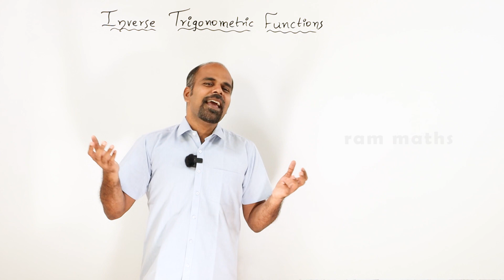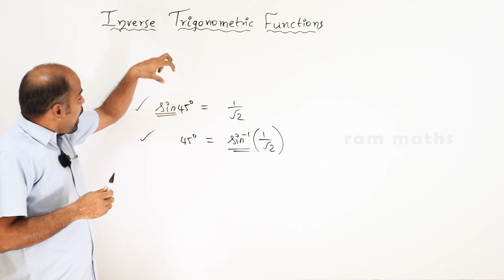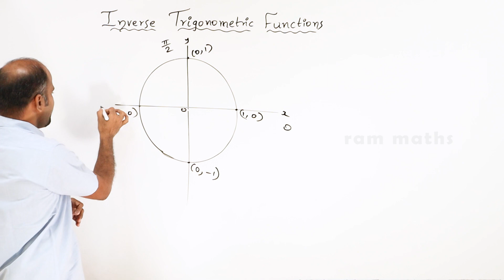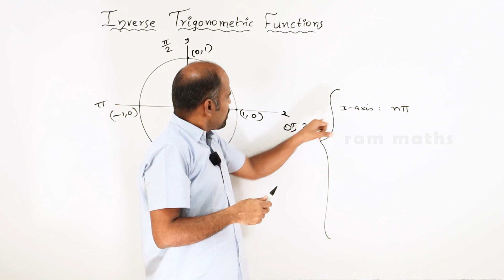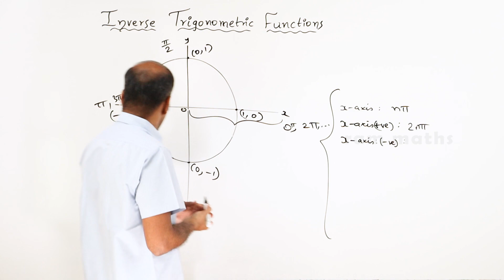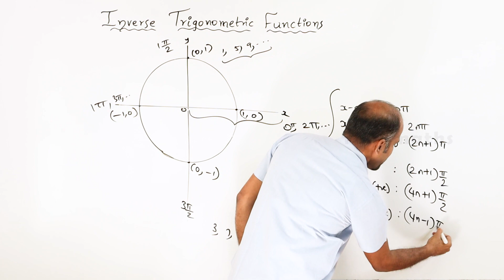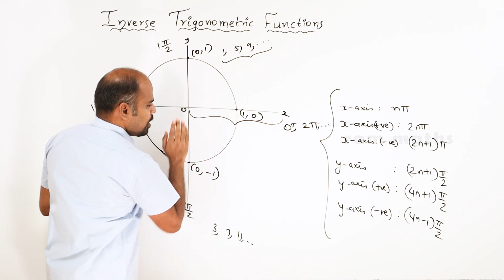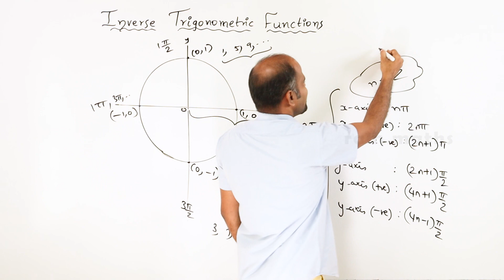12th | basics 1 | Inverse trigonometric functions | State Board | ram maths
12th | basics 1 | Inverse trigonometric functions | State Board | ram maths